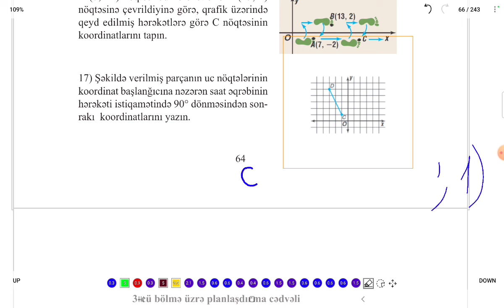11 sinif kiçik summativ qiymətləndirmə 2 .ksq 2 11 sinif riyaziyyat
11 sinif kiçik summativ qiymətləndirmə 2 .ksq 2 11 sinif riyaziyyat
kiçik summativ qiymətləndirmə 11 sinif